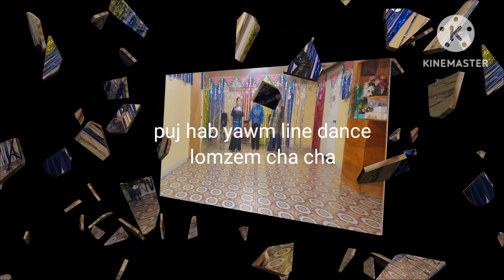line dance puj hab yawm lomzem cha cha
ua tsaug rau zaj nkauj thiab nawb